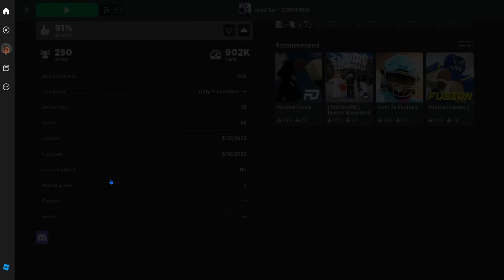I PLAYED HEAD TAP 🏈 WITH VIEWERS AND THIS HAPPENED!!